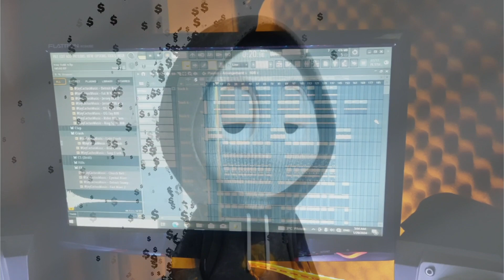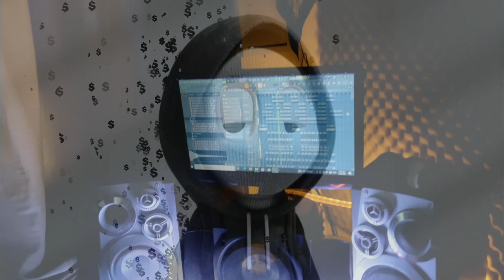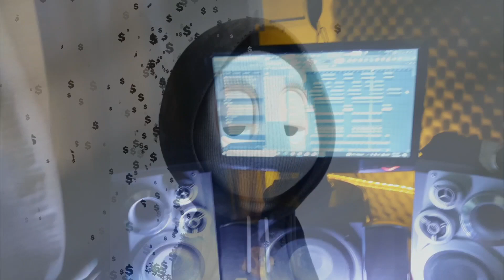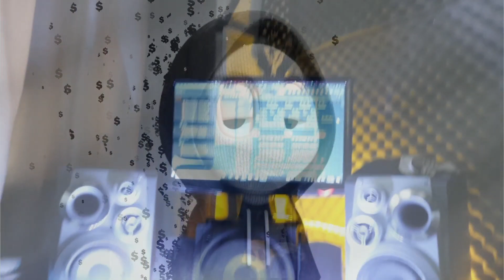[Free]Uk Drill Instrumental beat 2024 | Uk Drill Type beat | Hard Drill beat🤯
Free Uk Drill instrumental beat 2024

hard melody drill beat💥🍻

On this channel you will mainly find : Uk Drill Beats🥁
rap instrumentals, Varying from 140 To 170 BPM.

melodic Drill × Uk Drill beat × beat Drill

Have our Instagram page too The link is in the bio🔥

BE SURE TO CHECK❤

⚠️USAGE TERMS⚠️
the free version of this beat is available for subscribers for non-profit only (YouTube or Soundcloud use with NO monetization).
If you want to use it on Spotify,Apple music,Youtube/Soundcloud with monetization or in any other commercial Project then please purchase a license.
By purchasing the beat you'll receive it without vocal tags and in the best quality.